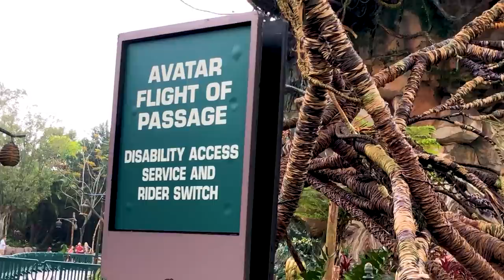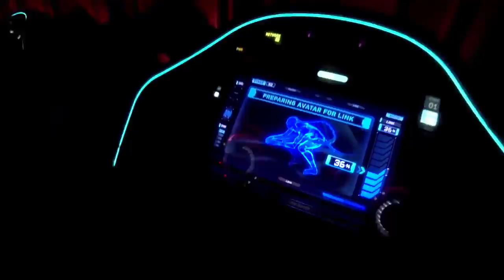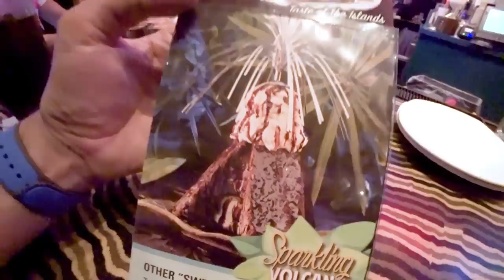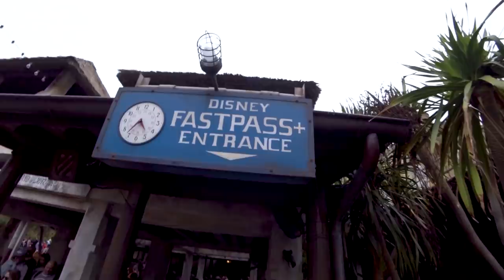Animal Kingdom - O Melhor Parque da Disney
Animal Kingdom 2020 que para minha experiência este foi o melhor parque da Disney, de Orlando, nos Estados Unidos, e você vai entender isso assistindo este vídeo com dicas de atrações para pegar FastPass. O Animal Kingdom é o parque que mais me surpreendeu durante o dia em que estive nele, por isso o considerei o melhor parque e tbm não tinha tanta gente nele. Começou com uma fila que bem ainda bem cedo na entrada do parque e depois fui correndo para a atração Flight of Passage pq a fila é muito grande sempre. Depois fui curtindo o parque e seguindo os FastPass que deixei marcado antes. Abaixo estão todas as atrações do parque Animal Kingdom para você saber até a ordem em que fui. animalkingdom disney para brasileiros
Amei o Animal Kingdom no Walt Disney World Resort em Orlando, Flórida.

Animal Kingdom e atrações para curtir, meu roteiro:
Observação: quando aparece (FP) é para buscar o FastPass.

Avatar Flight of Passage (FP)
Tree of Life
It’s Tough to be a Bug
Expedition Everest (FP)
Finding Nemo - The Musical
Rainforest Cafe
Kilimanjaro Safaris
Na’vi River Journey (FP)
Festival of The Lion King (FP)
Rivers of Light
Tree of Life Awakenings